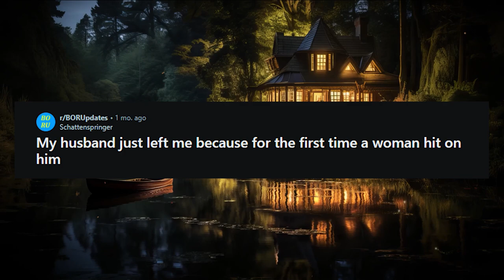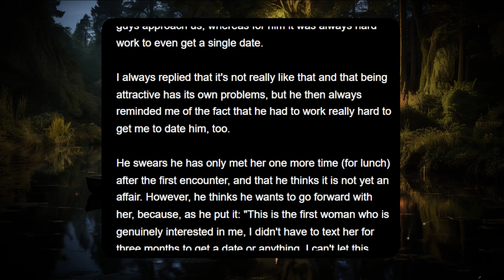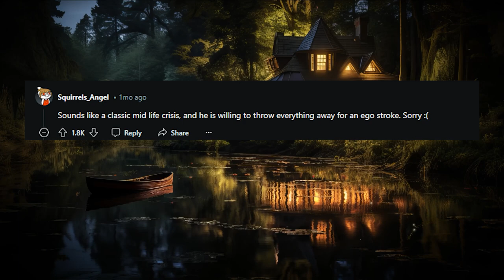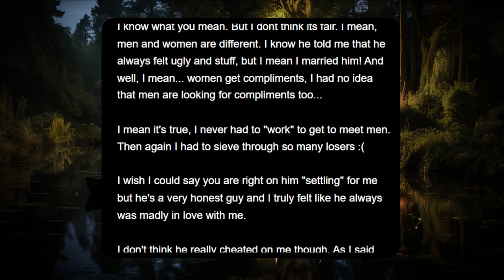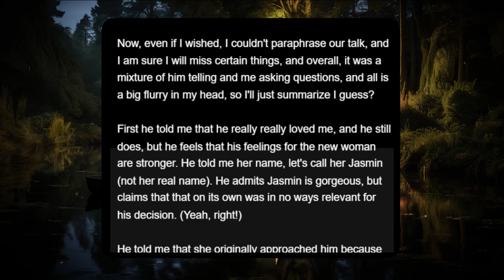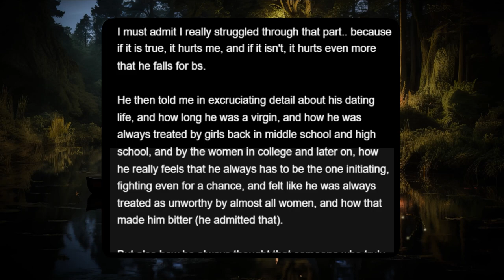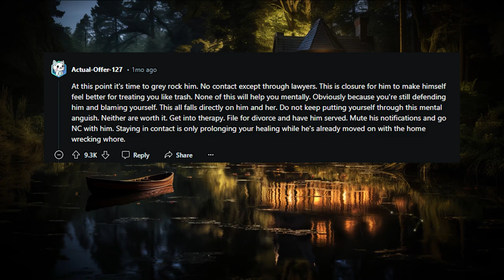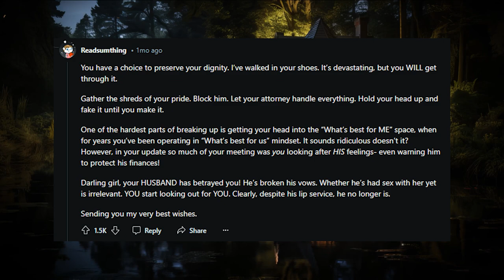My husband just left me because for the first time a woman hit on him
00:00 Story
05:09 Comments
07:04 Notable Comments by OOP
09:22 Update
17:14 Comments
The original was posted in TrueOffMyChest by User throwa_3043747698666